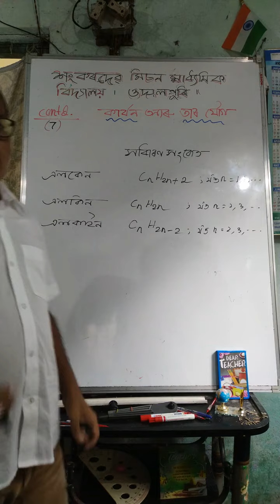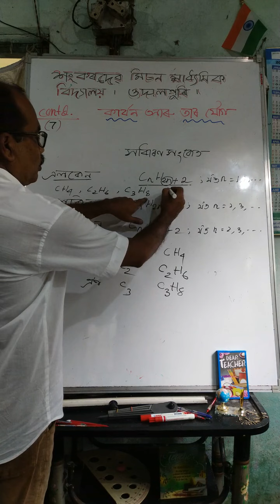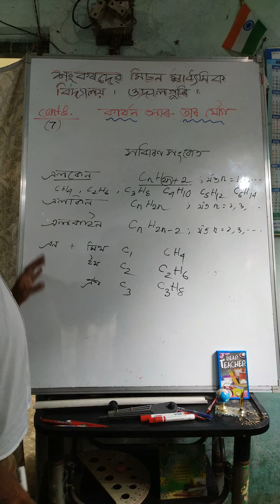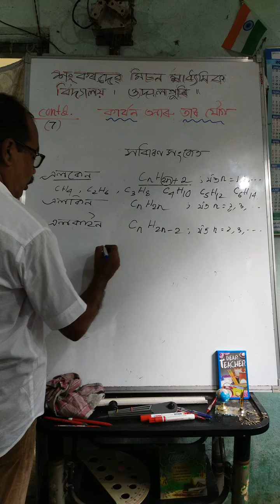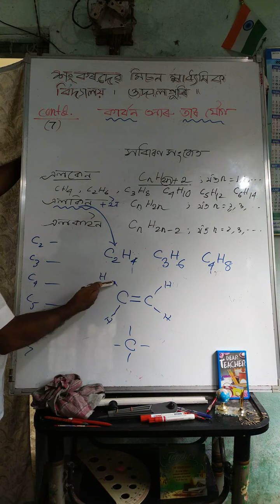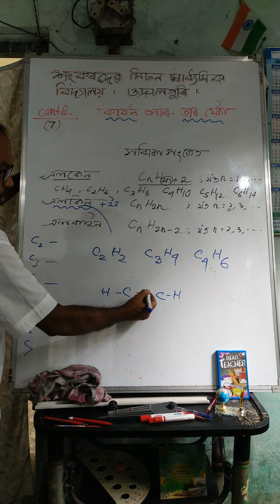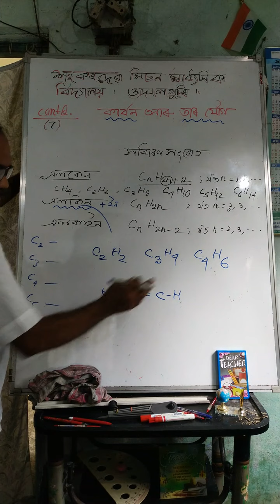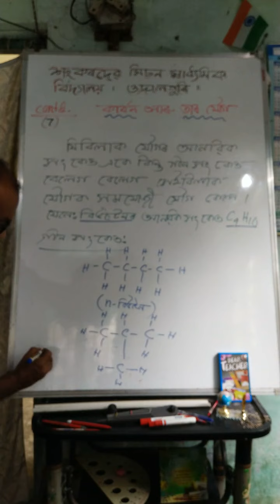Science X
Chemistry